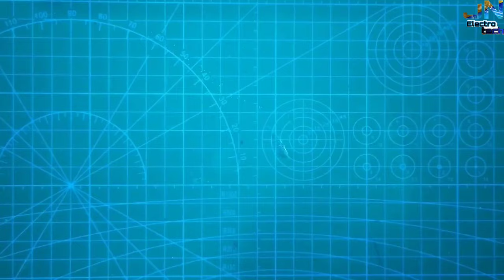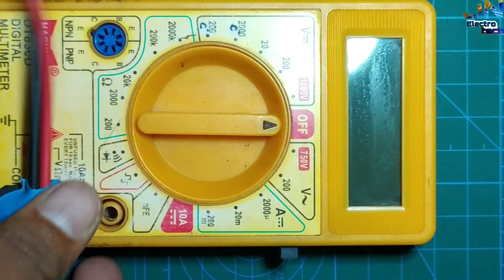Multimeter Hack || multimeter upgraded: DIY LCD BACKLIGHT for your Multimeter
hello!!! Friends in this video l will show you how to upgrade your multimeter to light display

1)White milk strick file (tracing ᴩᴀᴩᴇʀ &
motor winding paper)
2)12v led strip:-on Flipkart
3)wire
4) multimeter:-on Flipkart